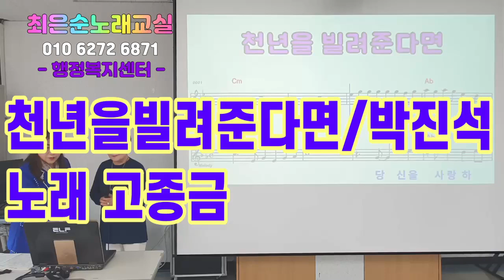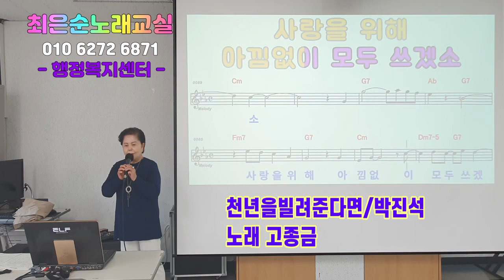천년을빌려준다면 박진석 고종금회원님 최은순 신바람노래교실